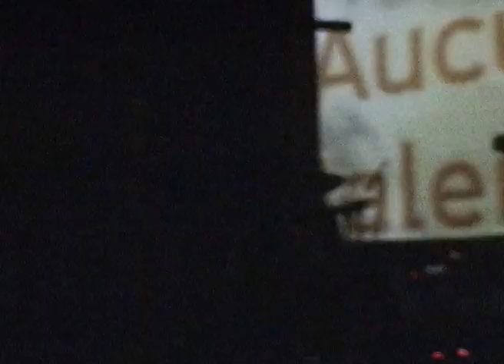Expérience 11/05/2001 Strasbourg, La Laiterie